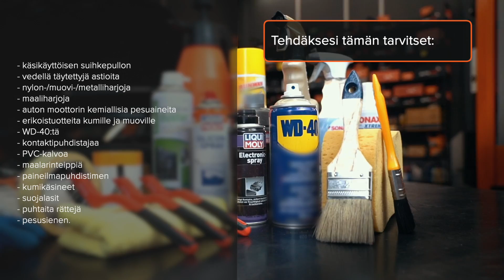5 virhettä moottoria pestäessä | AUTODOCin vinkit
5 virhettä moottoria pestäessä | AUTODOCin vinkit

Kun autosi moottoritila on likainen, on aika puhdistaa se!

Kyse ei ole vain estetiikasta: moottoritilan pesu vaikuttaa myönteisesti yksikön toimintaan.

Katso videomme oppiaksesi 5 yleisintä virhettä, jotka tapahtuvat moottoritilaa pestäessä ja kuinka ne voi välttää 🧼

00:00 — 5 virhettä moottoria pestäessä
00:10 — Miksi pestä ajoneuvon moottoritila?
00:50 — Moottoritilan puhdistustiheys
01:05 — Tehdäksesi tämän tarvitset:
01:17 — 5 yleisintä virhettä moottoria pestäessä
04:26 — Hyödyllisiä vinkkejä

🔸 Paineilmapuhdistimen
🔸 Vedellä täytettyjä astioita
🔸 Puhtaita rättejä
🔸 PVC-kalvoa